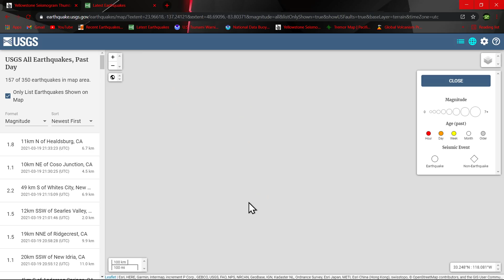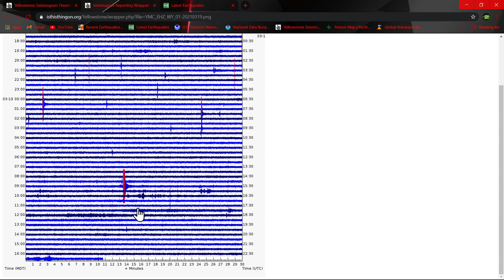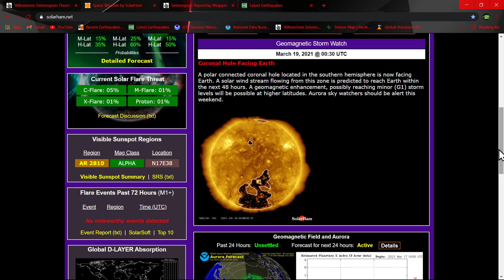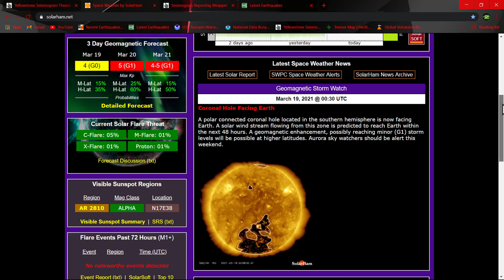Incoming solar storm.. Friday evening earthquake update.. 3/19/2021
A polar connected coronal hole located in the southern hemisphere is now facing Earth. A solar wind stream flowing from this zone is predicted to reach Earth within the next 48 hours. A geomagnetic enhancement, possibly reaching minor (G1) storm levels will be possible at higher latitudes. Aurora sky watchers should be alert this weekend.